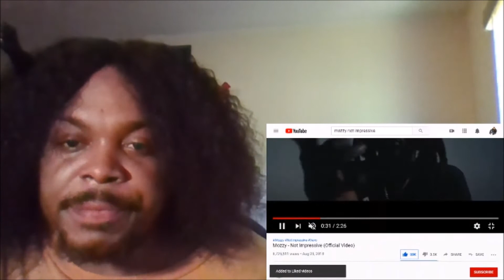Baby Dyce Reacts to - Mozzy "Not Impressive"